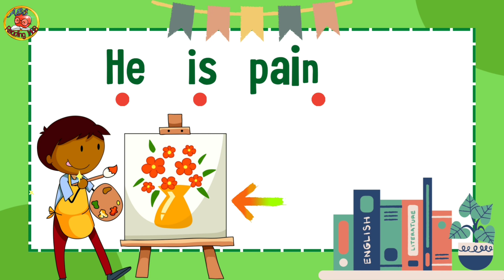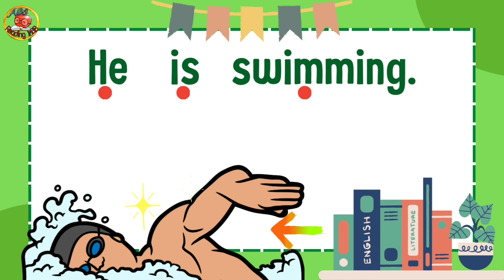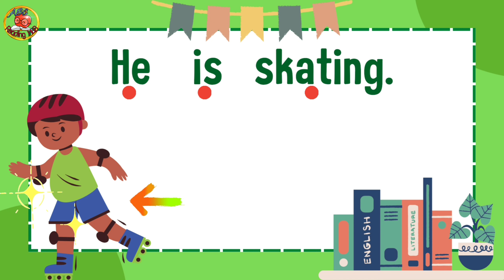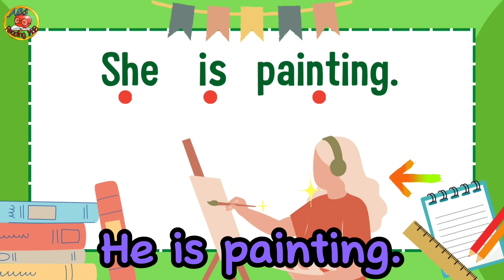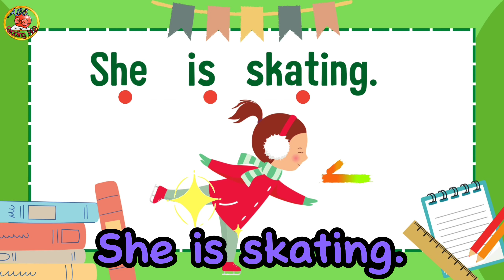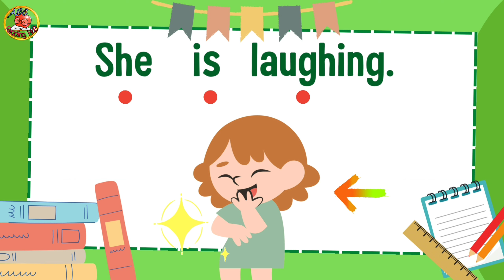Reading Practice | Sight Words Sentences | English Reading | Easy Reading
Reading practice is crucial for kids for several reasons:

1. Language development: Reading practice helps children develop their vocabulary, grammar, and language skills. By reading a variety of books, children encounter new words, sentence structures, and writing styles, which expands their linguistic abilities.

2. Enhances cognitive skills: Reading requires cognitive skills such as concentration, memory, and critical thinking. Regular reading practice helps children improve these skills and enhances their ability to understand and analyze information.

3. Improves academic performance: Reading regularly improves academic performance in various subjects such as English, social studies, and science. It strengthens comprehension skills, which are vital for understanding textbooks, instructions, and other learning materials.

4. Expands knowledge and imagination: Reading exposes children to different ideas, cultures, and perspectives, broadening their knowledge and understanding of the world. It also stimulates their imagination, encouraging creativity and problem-solving abilities.

5. Enhances empathy and emotional intelligence: Reading fictional stories fosters empathy by allowing children to understand and relate to different characters' experiences, emotions, and perspectives. It helps develop emotional intelligence and encourages children to recognize and understand their own and others' feelings.

6. Builds concentration and attention span: Regular reading practice can improve children's ability to focus and concentrate on a task. This skill is valuable in academic settings, where they need to attend to lectures, complete assignments, and concentrate on tests.

7. Fosters a love for reading: Reading practice from an early age can instill a lifelong love for reading. Children who enjoy reading are more likely to engage in independent reading, explore different genres, and seek knowledge throughout their lives.

In conclusion, reading practice is essential for kids as it promotes language development, enhances cognitive skills, improves academic performance, expands knowledge and imagination, fosters empathy and emotional intelligence, builds concentration and attention span, and nurtures a love for reading. Encouraging children to read regularly can have a profound impact on their overall development and academic success.